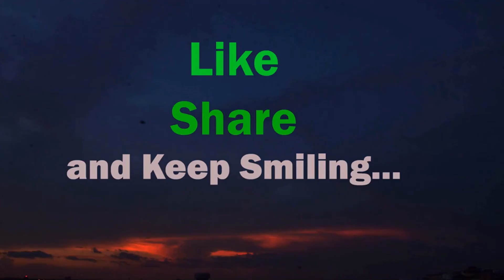UP Bihar Orissa के परोजन में पूरी के साथ परोसा जाता है यह - परवल आलू की सब्जी | Parwal Aloo Recipe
Ingredients List:
Ingredient List
Pointed Gourd 250 gram
Potato 300 gram (raw potato)
Clove 2
Green Cardamom 2
Mace few small pieces
Bay leaf 2-3
Garlic paste 1 tsp full
Ginger paste ½ tsp
Coriander powder 1 tsp full
Fenugreek leaf dried 1 tsp
Red chili flake ½ tsp
Garam Masala \ Hot spice ½ tsp
Chopped coriander leaf 3-4 tsp
And press bell icon and share my video links.